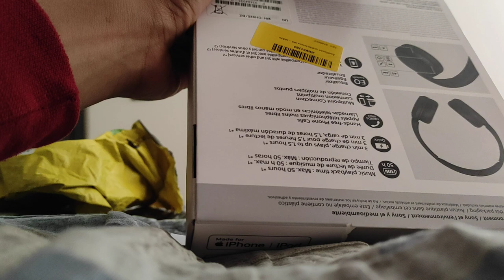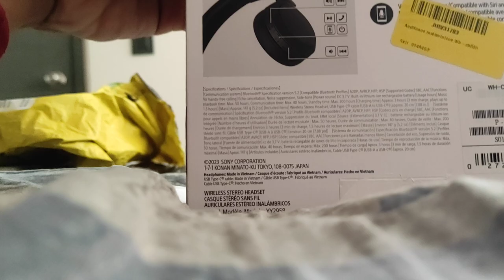sony WH-CH520 headphones unboxing!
my motorola headphones broke yesterday, so i thought about getting better headphones to listen to music on the street everyday, from the one and only sony!